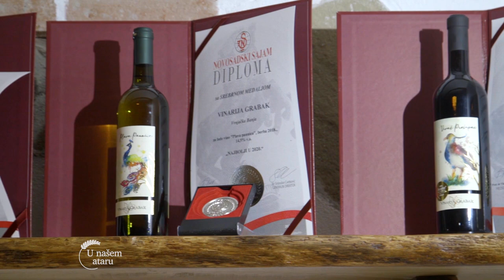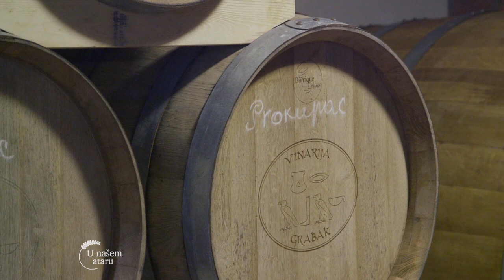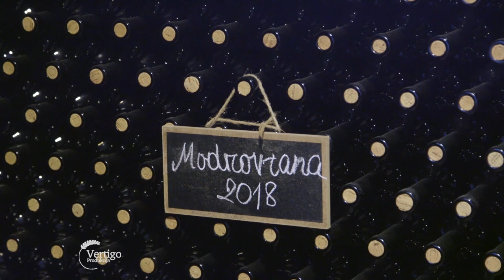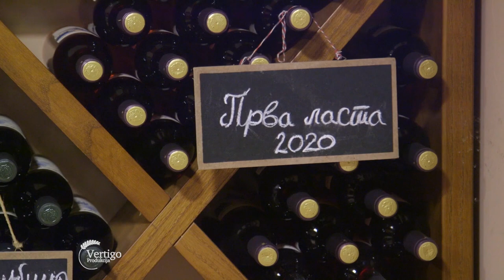Uzgoj GROZDJA i proizvodnja VINA Vinarije Grabak - U nasem ataru 905